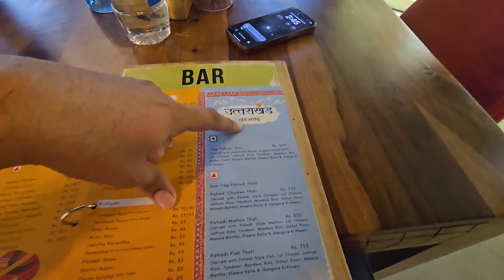मुझे थार रॉक्स पसंद नहीं आया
VIJAY JI NUMBER For Plots and to make a house in Dehradun - 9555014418 (charges 1000 rs visiting charge )
SWATI JI NUMBER For Flats in Dehradun - 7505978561
Best Architect in Dehradun   -   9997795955
Need Cab in Dehradun  Call Shobit - 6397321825
Anuj Masaale Wala Satsanghi -  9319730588